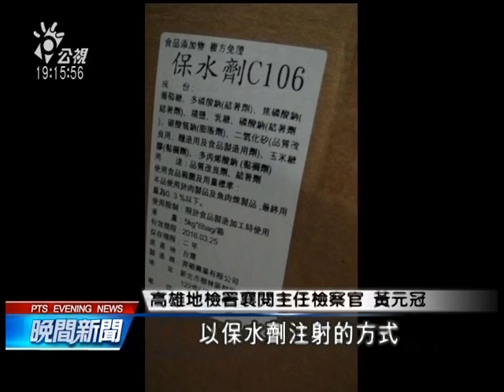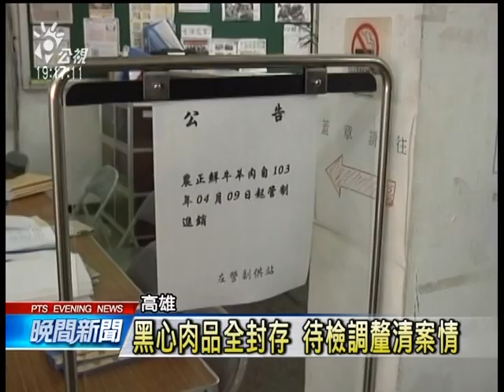20140410 公視晚間新聞 肉品灌水加重販賣 黑心廠商詐國軍